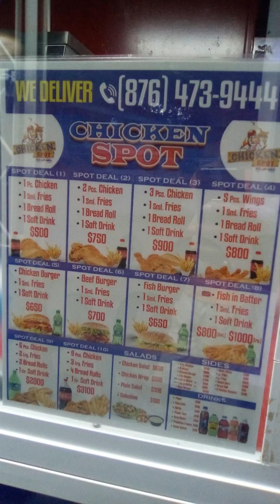Nov2021 🦋🙌🏾 in review(1)